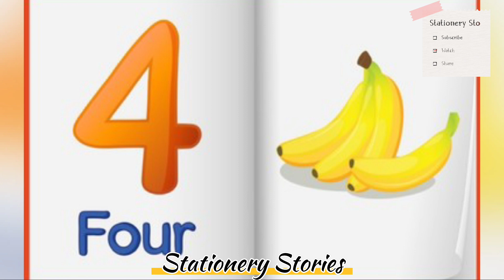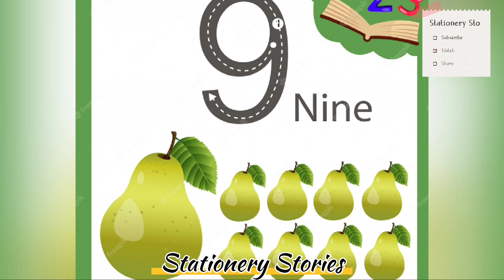Numbers Song | Number Rhymes | Counting The Numbers with Sound | Best Rhymes for Kids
Numbers song

1 Number Rhymes

2 Counting Numbers

3 Fruits

5 Nursery rhymes

6 Best Rhymes for kids